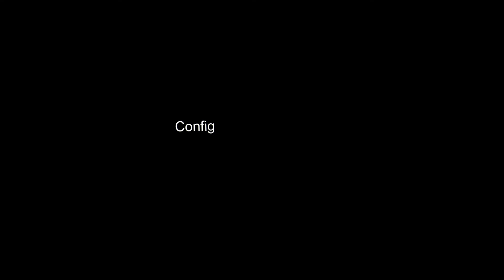dominoes ~ hvh highlights (ft. OTC and Aimware) [free otc config]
some aimware clips btw, sorry for that. xd